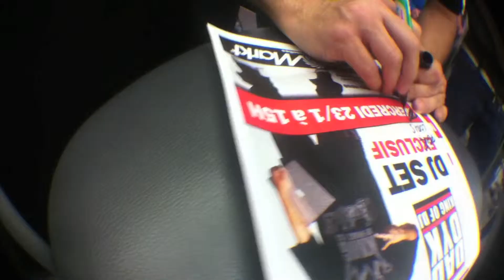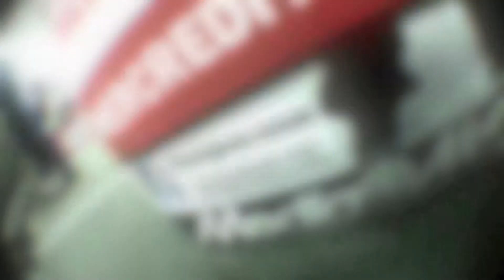Dj Daddy K @ Media Markt Gosselies (23-01-2013)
Voici un aperçu de la venue de Dj Daddy K au Media Markt de Gosselies (Charleroi/Belgium) le 23 janvier 2013. Pour une séance d'autographe et un Dj Set exclusif.

Vidéo directed by Massimo Di Casal.